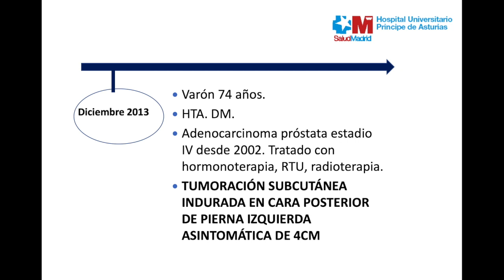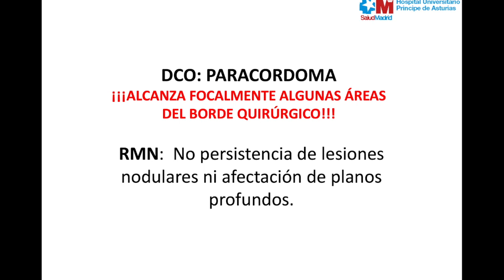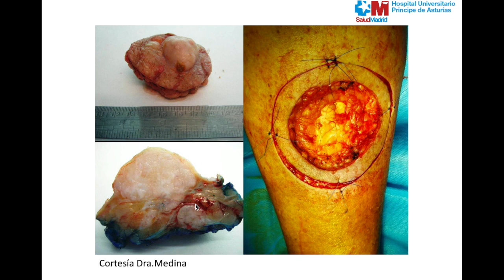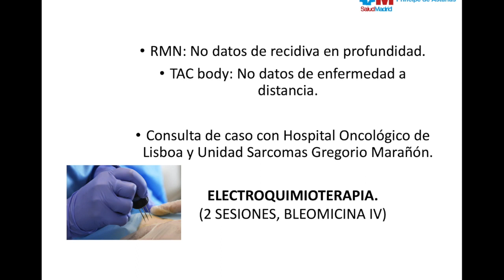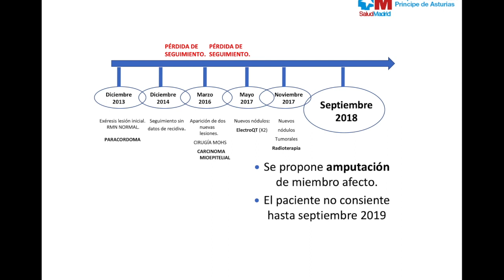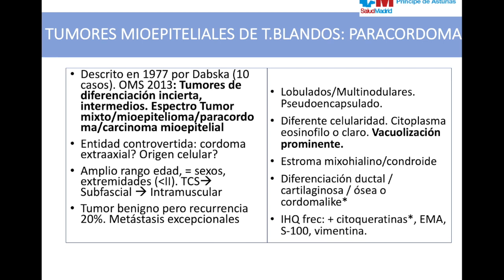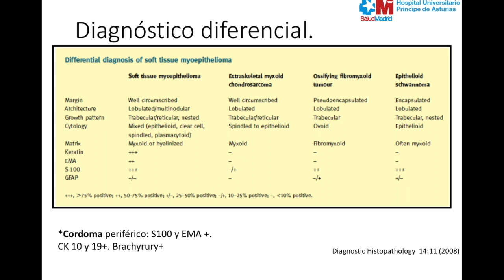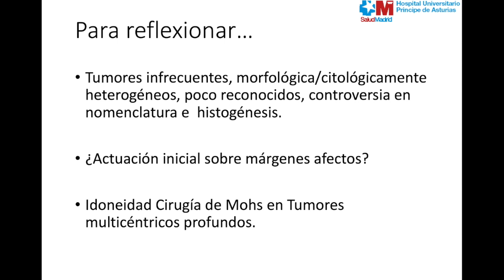Caso 17 | Pathologists Online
Caso 17. La Dra. Ana Rodríguez-Villa, residente de 4º año de Dermatología del Hospital Universitario Príncipe de Asturias (Madrid), nos presenta un ♂ de 74 años con una tumoración subcutánea en la cara posterior de la pierna. ¿Cuál será su diagnóstico?  ↓↓↓

00:00 Presentación
00:25 Historia clínica
00:53 Estudio histológico
02:10 Estudio inmunohistoquímico
02:43 Diagnóstico (I)
03:06 Evolución
03:57 Imágenes clínicas
04:30 Macroscopía
04:50 Microscopía
05:47 Estudio inmunohistoquímico
06:00 Diagnóstico
06:35 Evolución
06:50 Imágenes clínicas
07:48 Electroquimioterapia
08:08 Evolución
08:33 Imágenes clínicas
09:15 Evolución
09:35 Discusión
12:27 Diagnóstico diferencial
15:00 Para reflexionar

- ♂ de 74 años con tumoración subcutánea en cara posterior de pierna izquierda.
- Diagnóstico diferencial: tumor mixto vs. mioepitelioma vs. paracordoma vs. carcinoma mioepitelial.
Referencias:
- Gleason B, Hornick J. Myoepithelial tumours of skin and soft tissue: an update. Diagnostic Histopathology. 2008;14(11):552-562.
- Diagnóstico definitivo: paracordoma.